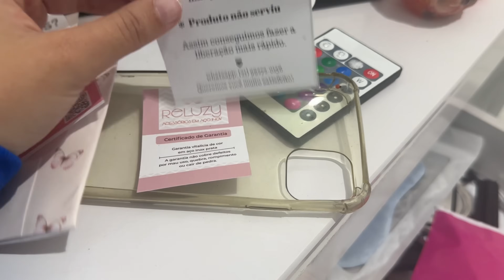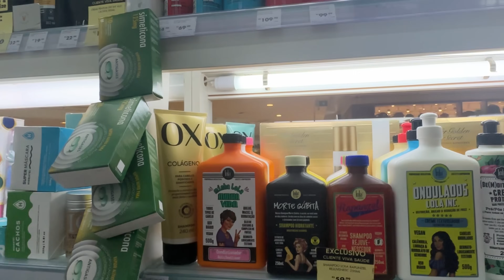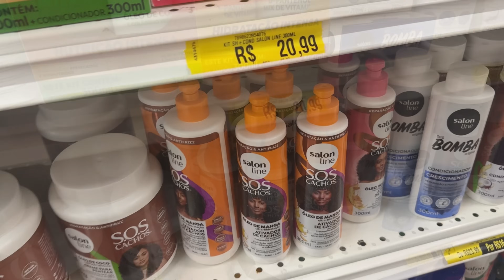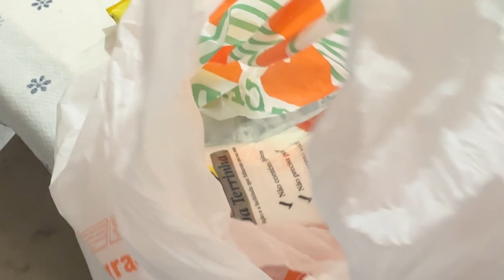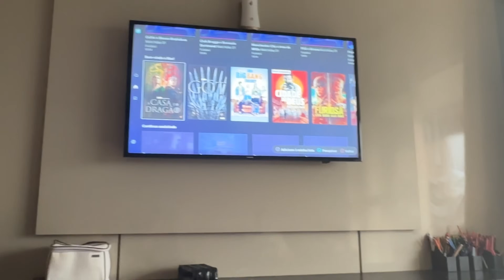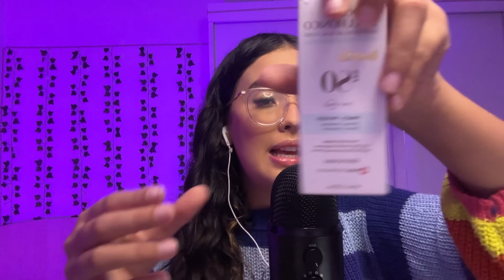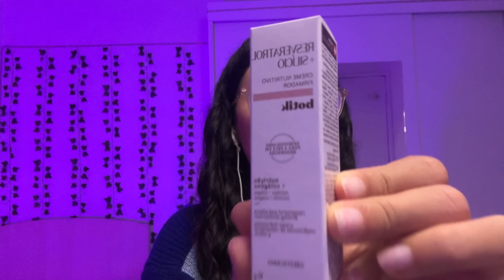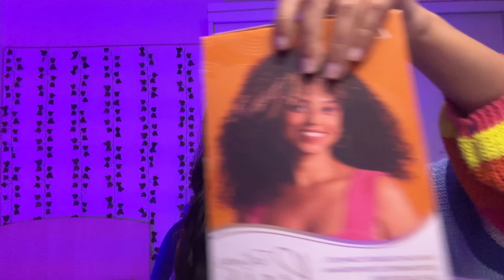ASMR VLOG - UM DIA COMIGO 💤 | rotina, trabalho, comprinhas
obrigada por estar aqui, amo você 🌷💗